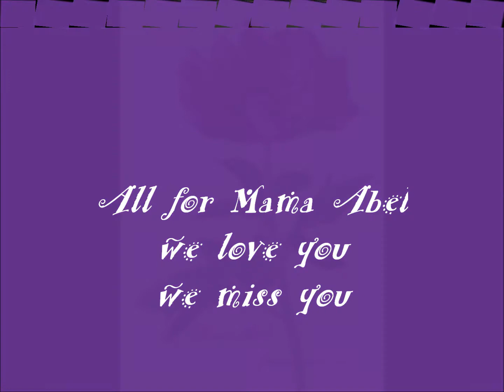For Abel 6 26 12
your memory will always be remembered in our hearts and minds...Happy Birthday, Mama Abel...nasaan ka man...